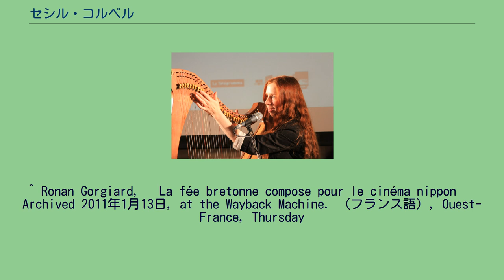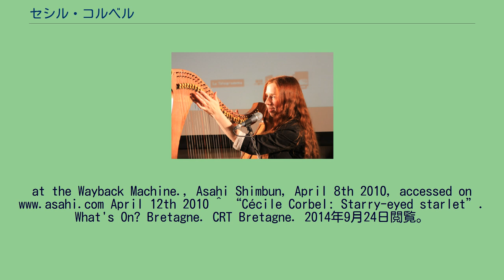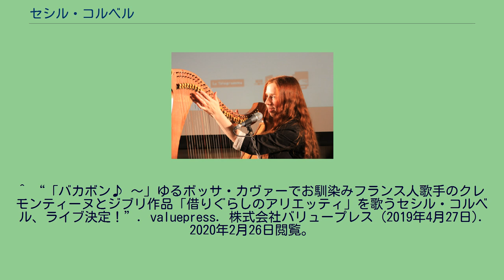セシル・コルベル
セシル・コルベル（Cécile Corbel、1980年3月28日 - ）は、フランス、ブルターニュ出身の女性シンガーソングライター、ハープ奏者である。
スタジオジブリ作品「借りぐらしのアリエッティ」の主題歌制作に携わったことで知られ、その公開初日にはメイン劇場のTOHOシネマズスカラ座で行われた初日舞台挨拶に出演し、サプライズとしてハープで主題歌を披露した。
フランスポン＝クロワで出生。
まずギターを習い、ギリシャのハープ奏者エリサ・ヴェリアのコンサートでケルティックハープと出会った。
18歳でバカロレアを取得し、パリに移り住んだ。
その後、エコール・デュ・ルーヴルを卒業し、考古学の博士号を取得した。
パブと路上ライブを行い、2002年に初の公式コンサートを開催した。
2009年4月に「私はずっと昔からジブリ映画の大ファンで、私の音楽のすべてはジブリ映画から大きな影響を受けています」という手紙と自身のCDをジブリに送付したのがきっかけで、2010年 スタジオジブリ作品「借りぐらしのアリエッティ」の主題歌を担当した。
2010年8月7日、ROCK IN JAPAN FESTIVALに出演した。
2018年7月6日、元AKB48の演歌歌手である岩佐美咲とJapan Expoで共演した。
2019年5月、ブルーノート東京でライブを行った。
^ Ronan Gorgiard,« La fée bretonne compose pour le cinéma nippon » Archived 2011年1月13日, at the Wayback Machine. （フランス語）, Ouest-France, Thursday
Friday the 16th of April 2010 ^ « ジブリ最新作の主題歌に初の外国人歌手 » Archived 2012年9月28日,
at the Wayback Machine., Asahi Shimbun, April 8th 2010, accessed April 12th 2010 ^ “Cécile Corbel: Starry-eyed starlet”. What's On? Bretagne. CRT Bretagne. 2014年9月24日閲覧。
^ 鈴木敏夫のジブリ汗まみれ 「2010/04/11 セシル・コルベルさんがれんが屋に！」より ^ ヤマハ公式サイト - news - 「日本の野外フェスにセシル・コルベルが初出演!!ジブリとのコラボレーション企画も!!」2010年8月5日（2020年2月26日閲覧） ^ “岩佐美咲が憧れセシルとコラボ「本当に楽しかった」”. nikkansports.com. 日刊スポーツ (2018年7月7日). 2020年2月26日閲覧。
^ “「バカボン♪ ～」ゆるボッサ・カヴァーでお馴染みフランス人歌手のクレモンティーヌとジブリ作品「借りぐらしのアリエッティ」を歌うセシル・コルベル、ライブ決定！”. valuepress. 株式会社バリュープレス (2019年4月27日). 2020年2月26日閲覧。